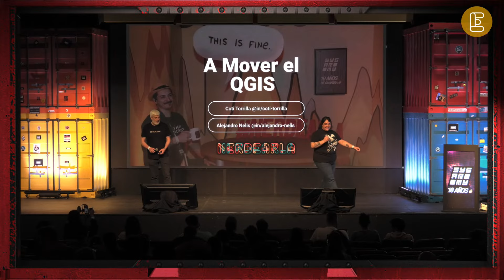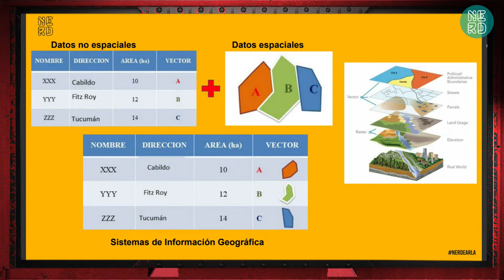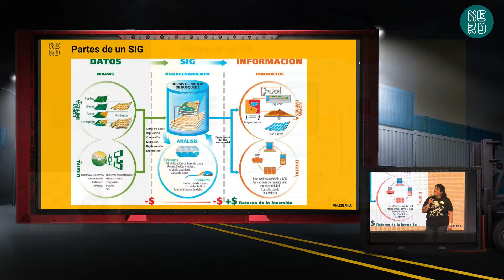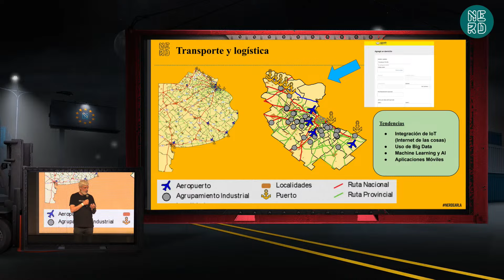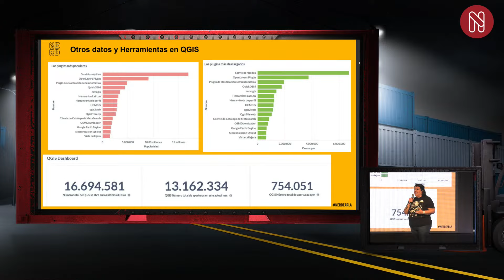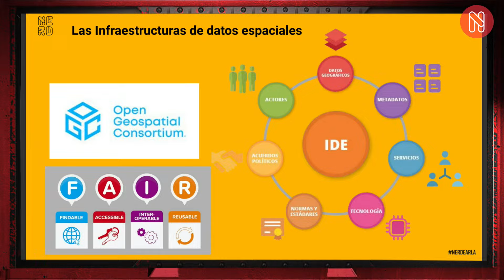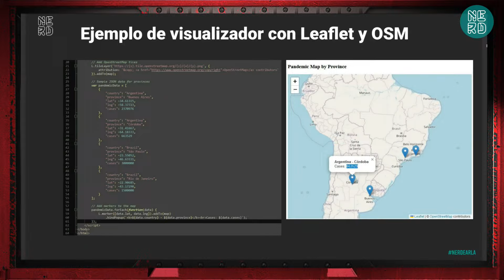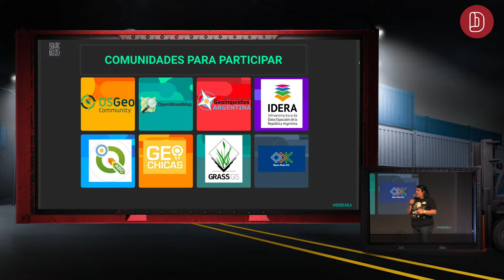A mover el Qgis - Constanza Torrilla & Alejandro Nelis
Los SIG son como los superhéroes de los datos espaciales: salvan ciudades de problemas urbanísticos y derrotan desastres naturales con un solo mapa. Su evolución incluye inteligencia artificial y big data. En el mundo SIG, hay perfiles laborales para todos, desde analistas hasta supervillanos del código. Comunidades globales colaboran como ligas de la justicia geoespacial. La triada QGIS, GeoServer y Leaflet es nuestro equipo de ensueño, haciendo magia con bases de datos espaciales y servidores geoespaciales. Sobre Constanza Torrilla: Mi formación se orienta al análisis de datos y su calidad. Soy capacitadora SIG y herramientas básicas de desarrollo dentro de los programas que elabora TECHO Latam. En la actualidad estudio la Licenciatura en sistemas en la Universidad Nacional General Sarmiento. En este momento curso tambien la Diplomatura en programación web full stack developer en UTN. Tambien participo activamente en el Observatorio del conurbano de UNGS elaborando cartografías y construcción de indices estadísticos. Sobre Alejandro Nelis: Soy un profesional versátil en el mundo de la tecnología, desempeñándome como profesor y Project Manager (PM) en una empresa del sector. Me encanta compartir mi conocimiento en bases de datos con mis estudiantes y liderar proyectos con un enfoque práctico y colaborativo.

Tengo experiencia en varios lenguajes y tecnologías, incluyendo T-SQL, PHP, C#, Java y JavaScript. Me gusta trabajar con metodologías ágiles y Scrum, ya que creo firmemente en la filosofia que propone ésta forma de trabajar.

Además de mi carrera en tecnología, disfruto de nadar y practicar yoga en mi tiempo libre. Estas actividades me ayudan a mantener el equilibrio y la energía necesarios para enfrentar los desafíos diarios.

Me considero un profesional integral, combinando habilidades técnicas y de gestión con una filosofía de trabajo que prioriza el bienestar y la eficiencia.